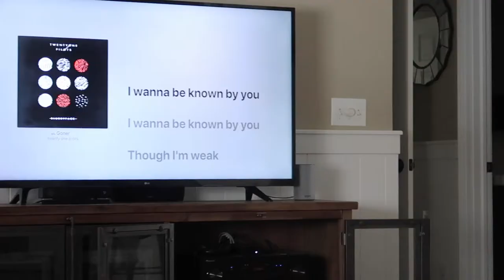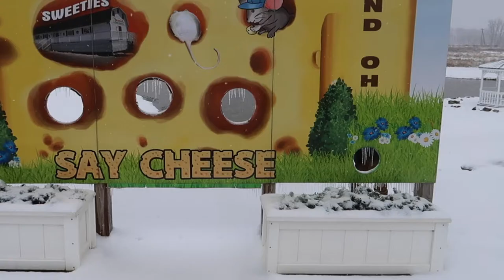Momma Is Traveling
Mom was traveling with a friend for fun and for a conference. The Kids and I worked hard to stay busy.